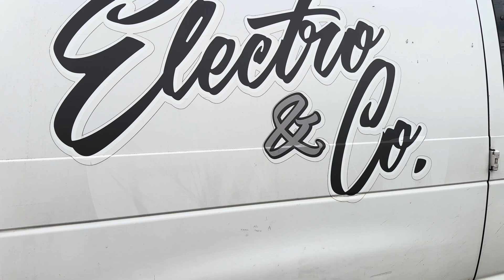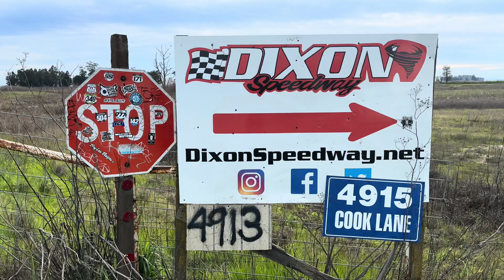Electro & Company Full-Size Electric Dirt Bike Conversion Kit! Yamaha YZEMX! ​⁠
Electro & Company - Voltron5
Ride Or Die R&D - Voltron
Econic Cycles - Voltron5
Sotion Tech - Voltron5

Austin, Josh and I discuss the beginnings of the YZEMX and where it is today. This kit is a competition ready bolt in kit for your Yamaha dirt bike! Check out Electroandcompany.com to convert your tired gas dirt bike to a top tier, race ready platform!

Chapters:
00:00 Intro
01:08 YZEMX beginnings with Josh and Austin
02:24 Ultimate YZEMX electric dirt bike break down
03:09 YZEMX frame design
03:36 YZEMX battery specifics
04:09 YZEMX controller options
04:45 YZEMX total weight
05:20 YZEMX range and run time
06:35 LETS RIDE!
08:04 load em up
08:17 Blooper/Funny out take
08:28 Outro

for Razor upgrade kits, full size dirt bike conversion kits, pre built, ready to ride electric dirt bikes and more!